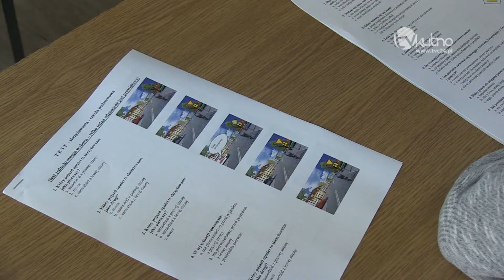Turniej Bezpieczeństwa w Ruchu Drogowym